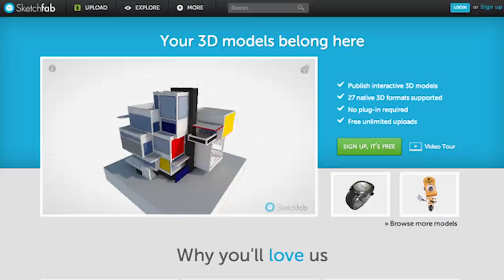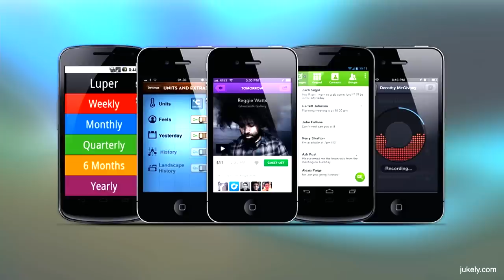These Are The 3 Tech Start-Ups You Have To keep An Eye On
New York is one of the hottest hubs on the planet to start up your company. IntoBusiness brings you the top 3 tech start-ups from our expert vlogger Rafael. The third choice was Sketchfab, basically the YouTube for 3D models. You can upload, store and share your designs and then view them on any browser or device. You will find thousands of designs free to download and use on their website.

The number two spot was claimed by Genius, which allows you to annotate words in any text, poem or song. This helps you discover the deeper meaning behind all of your favourite songs. This site has is user

The top spot was awarded to Jukely; an app that connects you and your friends through music. You can sync your music with the app and it will bring you into context with people with a similar taste. Hear more about these impressive startups from Rafael himself right here on IntoConnection.